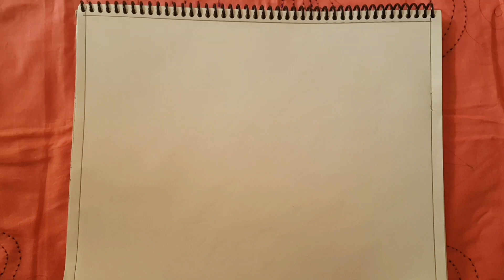নকশী কাঁথার ডিজাইন আকাঁর নিয়ম, নকশী কাথাঁ তৈরি করার নিয়ম, Nokshi katha design.